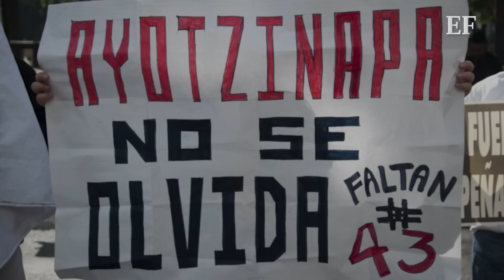Jesús MURILLO KARAM es DETENIDO por su implicación en el caso AYOTZINAPA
Jesús Murillo Karam, extitular de la desaparecida Procuraduría General de la República, fue detenido este viernes 19 de agosto por su implicación en el caso de la desaparición de los 43 normalistas de Ayotzinapa. Conoce los detalles.